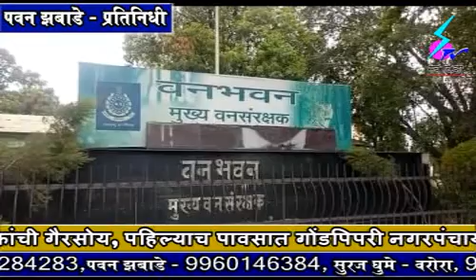29 Jun 2019 Search Tv News Chandrapur - 1 जुलैला आनंदवनातून वन महोत्सवाचा शुभारंभ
50 कोटी वृक्ष लागवडीचा वरोरा येथून प्रारंभ - मुख्यमंत्री देवेंद्र फडणवीस यांच्या उपस्थितीत 1 जुलैला आनंदवनातून वन महोत्सवाचा शुभारंभ